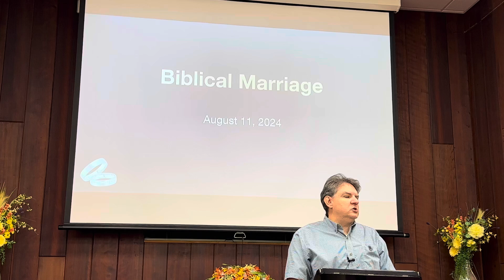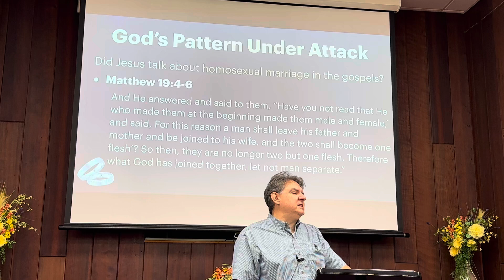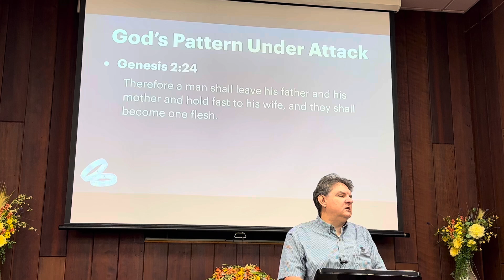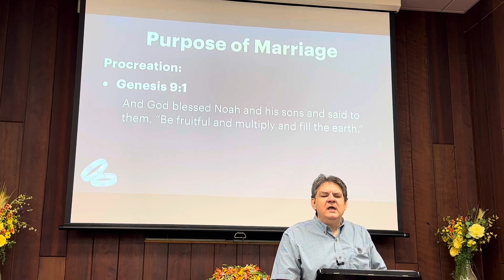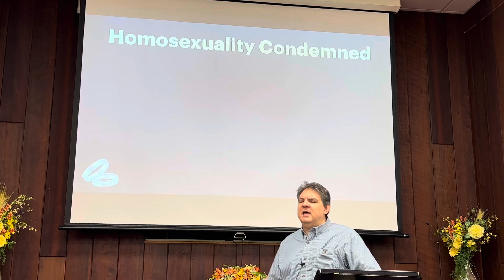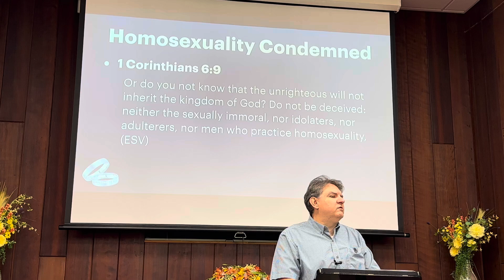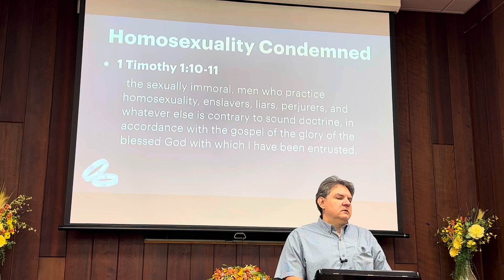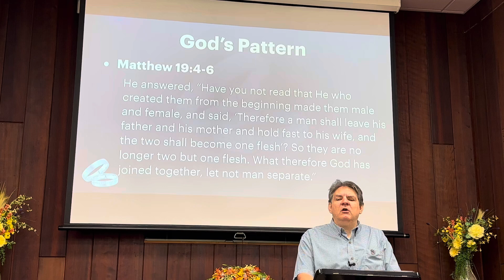Does Jesus condemn homosexual marriage